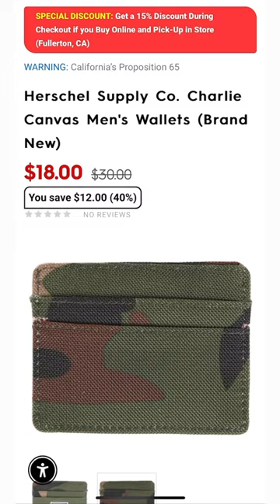Motorhelmets Store Sale Herschel IPad Mini Anchor Sleeve Phone Accessories & Canvas Men's Wallets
Pickup in Fullerton CA Store. Info Below:

M-F 10am - 7pm PST | Sat 11am - 6pm

Sales Dept SMS Txt: 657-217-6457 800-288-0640